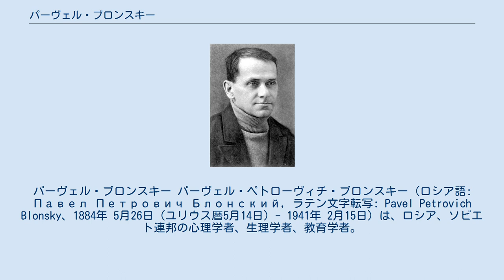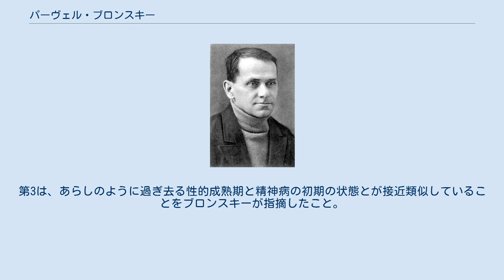パーヴェル・ブロンスキー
パーヴェル・ブロンスキー パーヴェル・ペトローヴィチ・ブロンスキー（ロシア語: Павел Петрович Блонский, ラテン文字転写: Pavel Petrovich Blonsky、1884年 5月26日（ユリウス暦5月14日）- 1941年 2月15日）は、ロシア、ソビエト連邦の心理学者、生理学者、教育学者。
ウクライナのキエフ出身。
労働教育、総合技術教育の理論的基礎の形成に尽力した。
児童学に関する著作もあるが、1936年の決定「教育人民委員部の系統における児童学的偏向について」以降は、心理学研究に重点を置いた。
 シャニャフスキー大学に勤務し、教育学と心理学を指導したのち、1930年から1941年まで国立心理学研究所に勤務した。
ソビエト心理学界では、個人心理学を形成した一人であるとされている。
晩年には願望を対象とし、「願望は、特殊な思考である。すなわち、動因となる思考であり、好機があればたちまち行動に移行する思考である。」という規定を行っている。
 ブロンスキーによる人間の行動研究の特徴を、言語学者アレクセイ・レオンチェフは3つの考え方に集約している。
第1は、人間の行動はなによりも行為、振る舞いであるということ。
第2は、心理学の対象には、行動の変容の理由や様態が含められなければならないこと。
第3は、人間行動を理解し説明するためには、人間行動を動物と、大人の行動を子どもと、文化的行動を野生の行動と比較し、さらに人間行動の病的状態を研究しなければならないこと。
 心理学者レフ・ヴィゴツキーは『思考と言語』の中で、ヴィゴツキーが生きた当時までのブロンスキーの業績から幾つかを引用する。
第1は、子どもが知覚、思考、動作において一つの印象に基づいて、極めて多様な内的な関連を持たない諸要素を未分化な一つになった形象に結びつける傾向を示すことを、ブロンスキーが「子どもの思考の無連関の連関」と呼んでいたこと。
第2は、記憶が学齢期において知能化し、随意的になり高次の精神機能へと移行することを、ブロンスキーが「注意は徐々に思想に、つまり知能に依存するようになる」と叙述したこと。
第3は、あらしのように過ぎ去る性的成熟期と精神病の初期の状態とが接近類似していることをブロンスキーが指摘したこと。